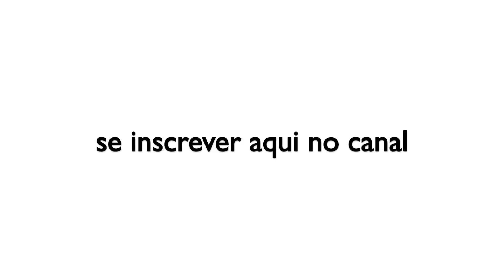INSURANCE NUMBER - O QUE É? COMO SOLICITAR? | THAIS NUNES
Neste video falo sobre o NATIONAL INSURANCE NUMBER. Para que serve? Como conseguir o seu? Quem tem que pagar taxas entre outros! Segue abaixo algumas informações que citei no video e que podem ser uteis:

**Linha de aplicação de número de seguro nacional
Segunda a Sexta : 8am as 6pm

▷ EQUIPAMENTOS/LICENÇAS DE USO:
Câmera - Canon EOS M3
Editor - iMovie